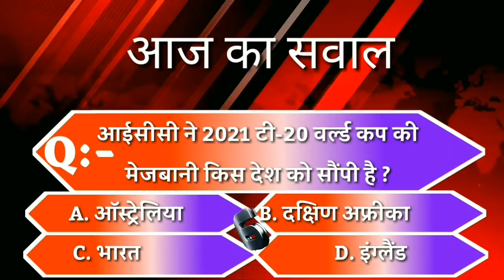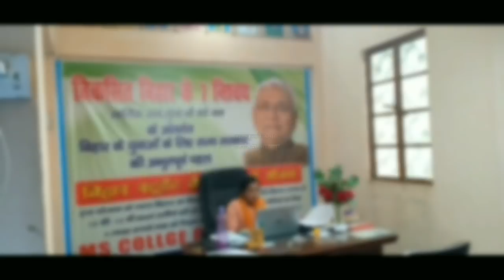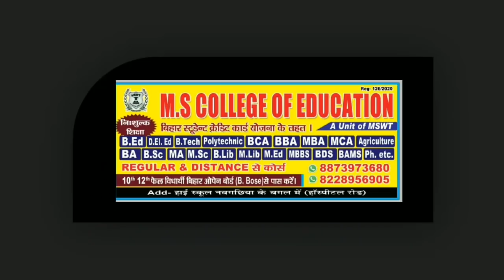BHAGALPUR-NAUGACHIA NEWS// भागलपुर, नवगछिया सहित आसपास की खबर (16/08/2020)//GSNEWS